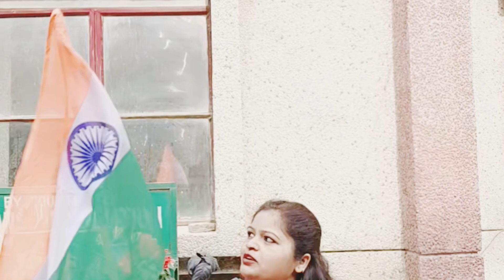First Time Attend Kiya Maine Annual Day Function🎊